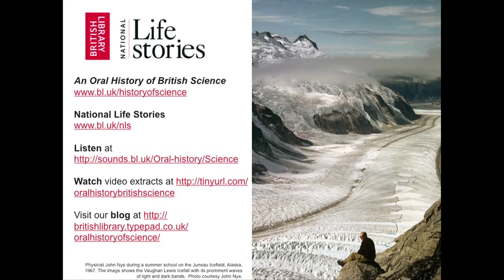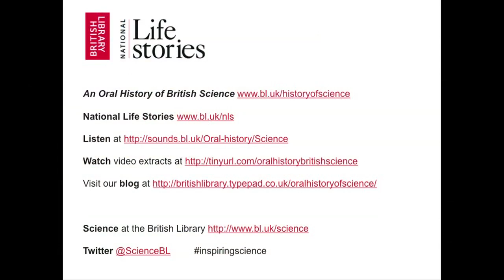Inspiring Science 2013: Ideas in the Bath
Ideas in the bath? Serendipity, Chance and Science was an evening event at the British Library, 11 March 2013 featuring a discussion by a panel of distinguished British scientists.

Four interviewees from the project 'An Oral History of British Science' (Professor Cyril Hilsum, Professor Dame Julia Higgins, Professor Mike Baillie and Professor Chris Rapley) came together to discuss how serendipity had touched their careers, in areas as diverse as electronics engineering and dendrochronology, with historian of science Dr Charlotte Sleigh to add a historical perspective.

After an hour, the subject was thrown open to the audience, who asked the panel questions such as how they might better encourage serendipity in scientific developments.

For audio and video interview extracts from these interviews, and others interviewed for An Oral History of British Science, visit the Voices of Science